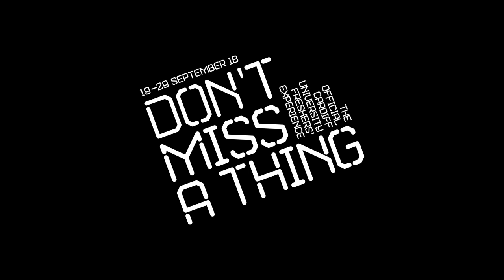Cardiff University Freshers' Week 2018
Welcome to the official Cardiff University Freshers’ experience! We’re bringing you eight club nights as well as a comedy club, a big quiz, the massive Cardiff favourite Bingo Lingo, and an awesome laser tag battle. We're also really excited to be hosting our first LGBT+ Freshers' Event called PLWS. Events sell out early so make sure you buy in advance to avoid disappointment! Don't miss a thing!

to buy tickets